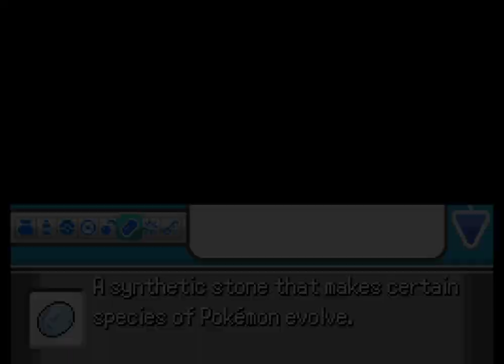Pokemon Iris Purple #2 Evoli tout puissant